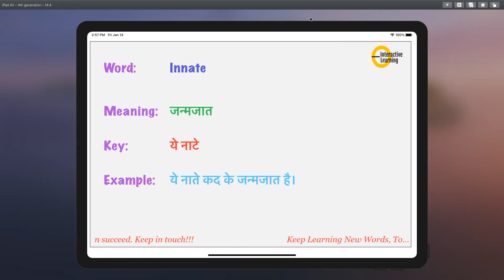Innate Meaning, Pronunciation, Synonyms and key to remember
Learn Hindi Meaning Pronunciation Synonyms, हिंदी में मीनिंग मतलब English Vocabulary Fun CreatingForIndia Innate Meaning, Pronunciation, Synonyms and key to remember English Speaking Course Link